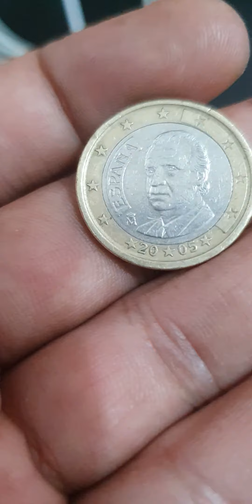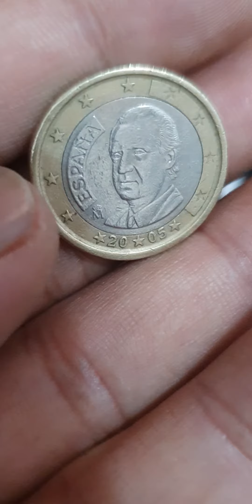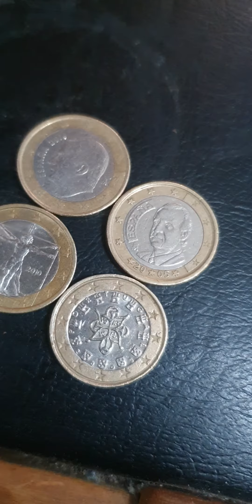1 Euro 2005 Spain Rare